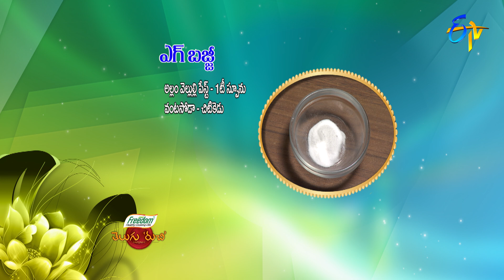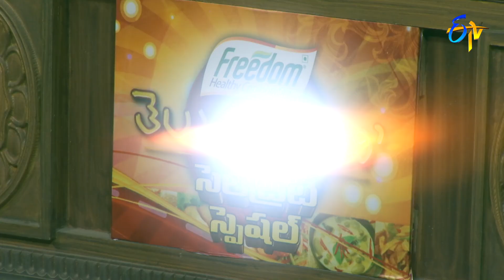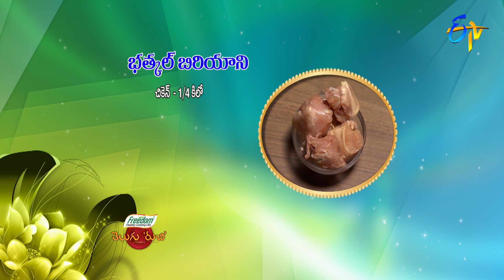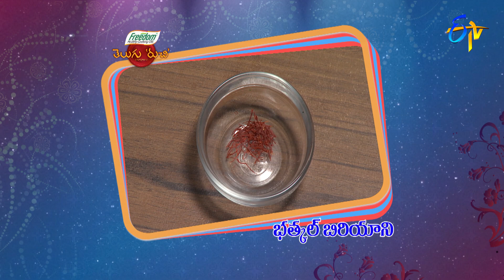Telugu Ruchi | Vikasini Reddy (Serial Actress) - Celebrity Special | 7th March 2022 | Full Episode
The chef and other guests present us with Shanghai Chicken, Amritsari Prawns, Egg Bhajji and Bhatkal Biryani made with a wide variety of ingredients.

Chapters
02:00 Shanghai Chicken
10:00 Amritsari Prawns
16:57 Egg Bajji
26:05 Bhatkal Biryani